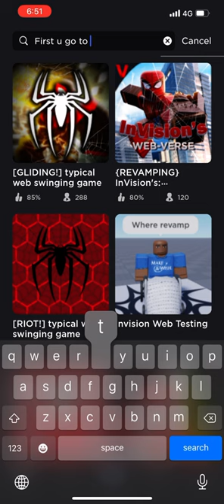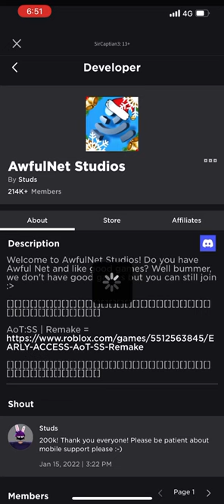How to play typical web swinging game (READ DESC)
Hello guys I’m showing you how to play typical web slinging game on mobile, keep in mind You cannot swing since this is a lag test game, This is just to show how it’s like and a showcase. You. Cannot do anything except for changing suits, a lot of bugs here so yeah.